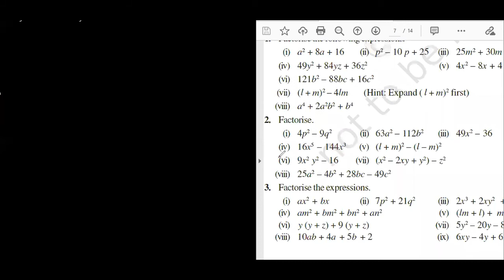Ex 14.2 Q2 | Factorisation | Class 8th | 63a^2–112b^2 | 16x^5–144x^3 | (l+m)^2–(l–m)^2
Class 8th, Factorisation,
Ex 14.2, Q2,
4p^2 – 9q^2,
63a^2 – 112b^2,
49x^2 – 36,
16x^5–144x^3,
(l+m)^2–(l–m)^2,
9x^2 y^2 – 16,
(x^2 – 2xy + y^2) – z^2,
25a^2–4b^2+28bc–49c^2,